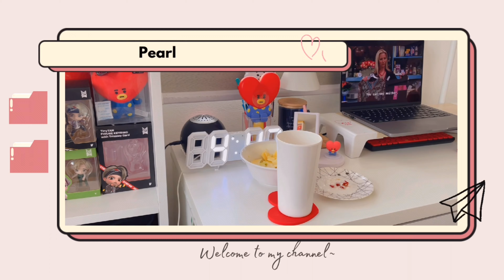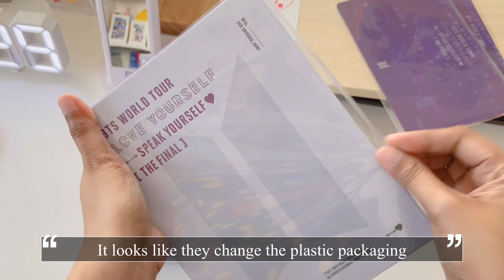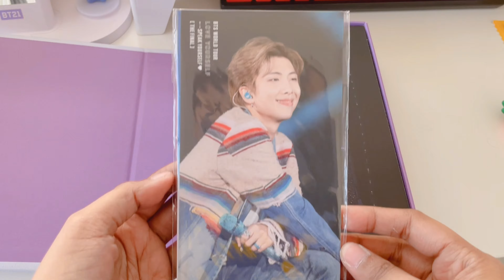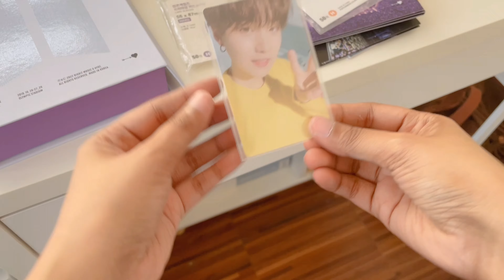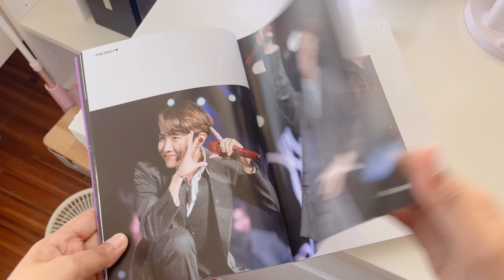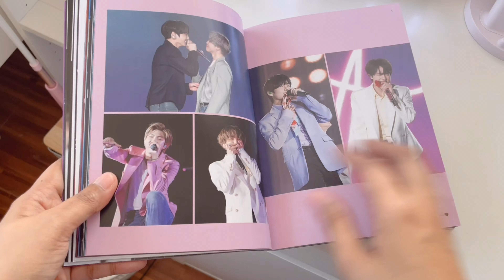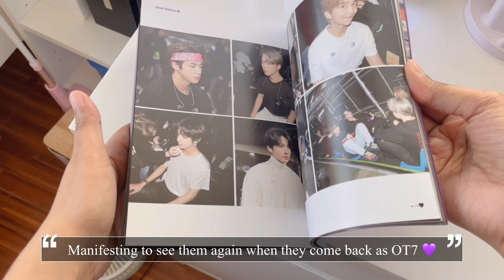VLOG: Productive weekend | Unboxing And Cleaning With Me!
It's been a while since I last uploaded a video. I'm sharing you how I spent my weekend~